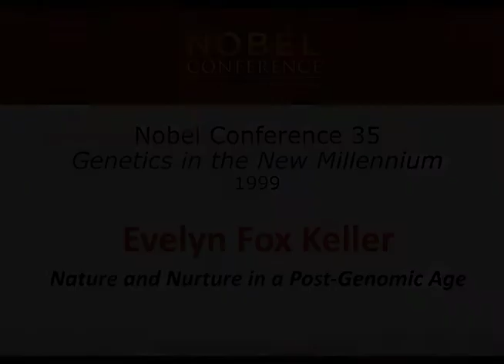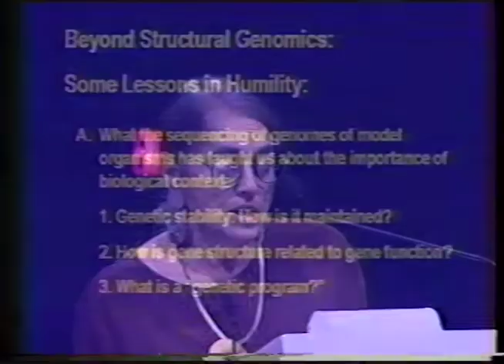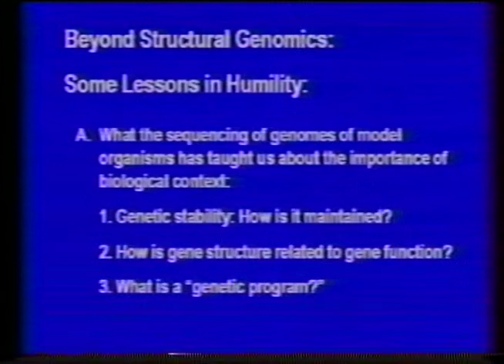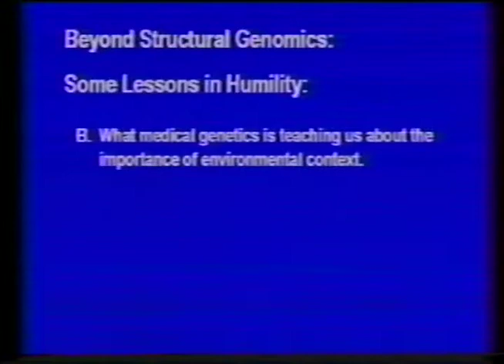Evelyn Fox Keller – Nature and Nurture in a Post-Genomic Age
Lecture by Evelyn Fox Keller – Nature and Nurture in a Post-Genomic Age

The 35th annual Nobel Conference - Genetics in the New Millennium at Gustavus Adolphus College - October 5 and 6, 1999